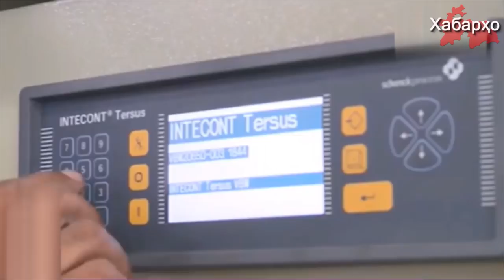Куда исчезает золотой запас Таджикистана?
В Таджикистане добыча драгоценных металлов, серебра и золота растет быстрыми темпами. По данным министерства промышленности и новых технологий РТ производство золота за восемь месяцев этого года по сравнению с этим же периодом прошлого года выросло на 21%, серебра – на 92%.